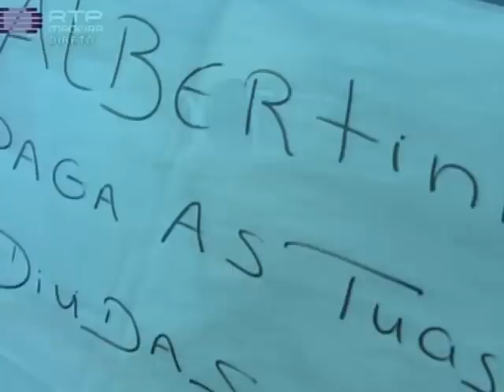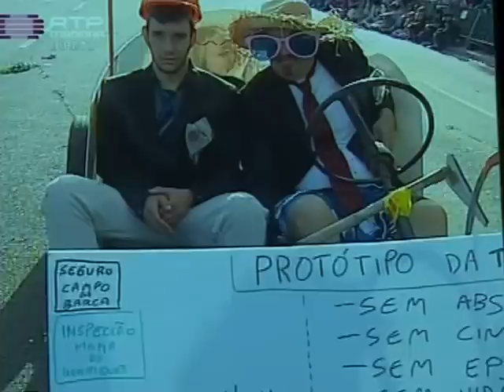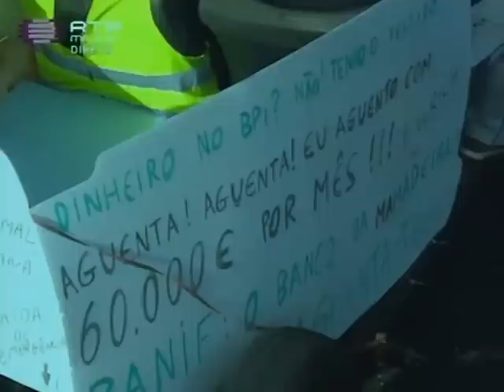Cortejo Trapalhão 12 - 2 -2013 3ºparte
Cortejo Trapalhão 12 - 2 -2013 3º parte